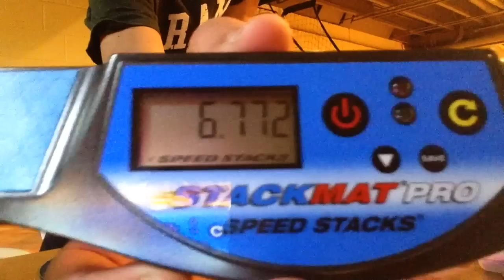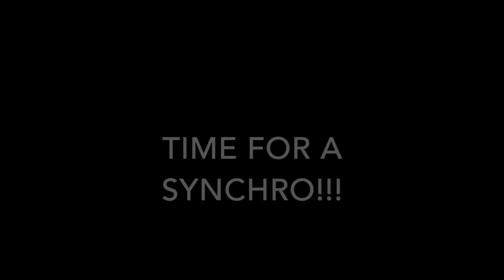Sport Stacking FIRST 6.3XX!!!!! 6.374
OMGOMGOMGOMG so happy right now. Since this was the longest I've ever held a cycle record for, I decided to bring out the editing style I used for my first one. Think it turned out good.